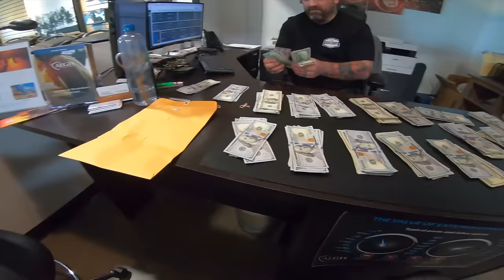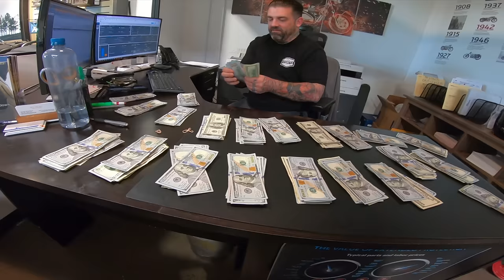Paying Cash For My New Dream Motorcycle!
(Check out the links to my Motovlogging setup & Gear!)

                    (Free accessories if you use the link)

-Gloves (Alpinestars short gloves)
(Dainese Gauntlet)